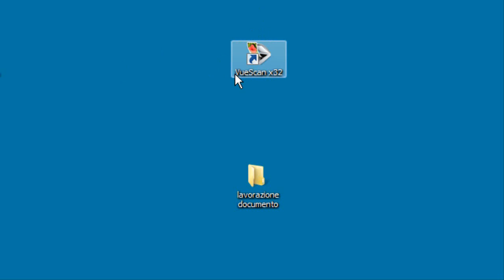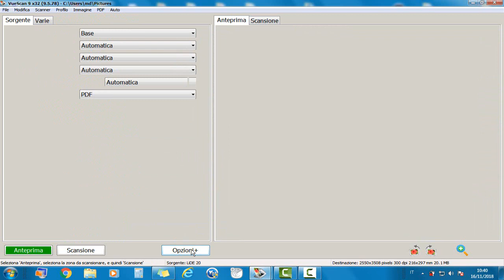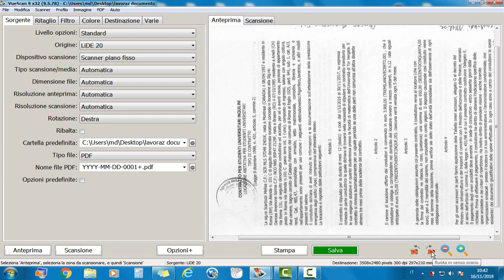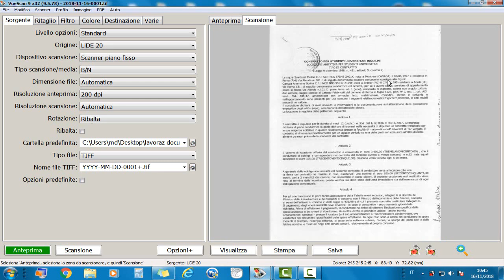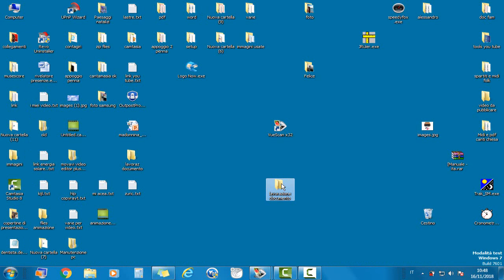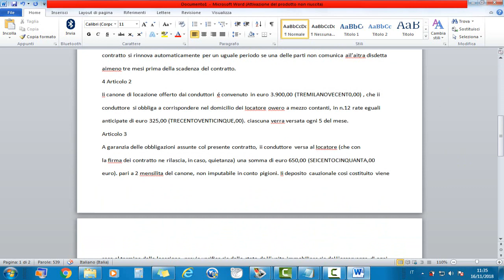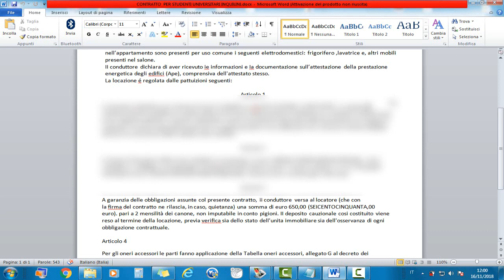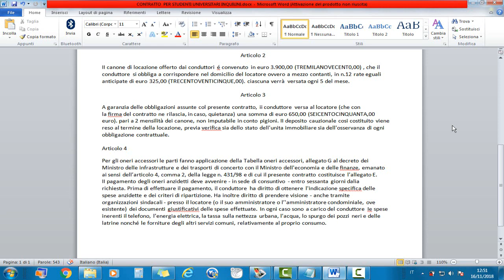Come usare l'OCR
In questo tutorial viene spiegato che cosa è l'ocr ( sistemi di riconoscimento ottico dei caratteri, detti anche OCR (dall'inglese optical character recognition),si descrive come usare il software i vantaggi che ne derivano per poter digitalizzare un documento cartaceo.

Sarete avvisati quando pubblico nuovi video e non costa nulla.Se volete potete andare alla playlist e troverete gli argomenti trattati divisi per categorie. grazie.